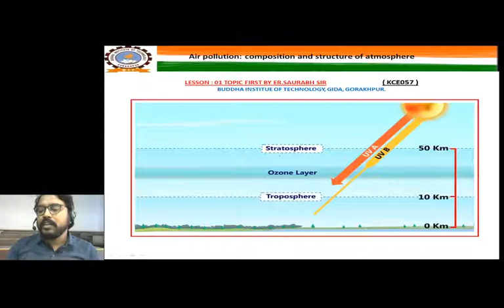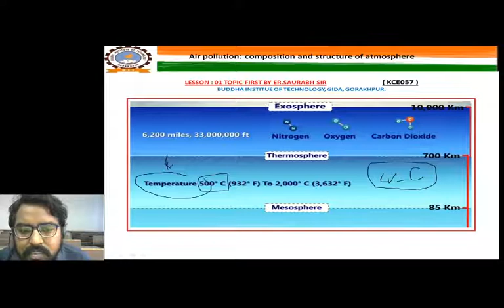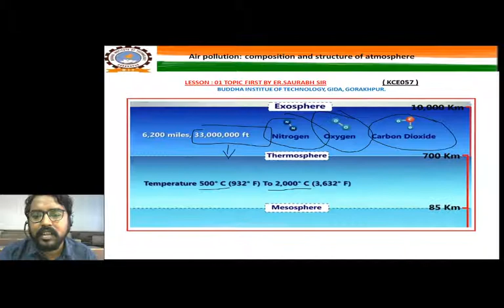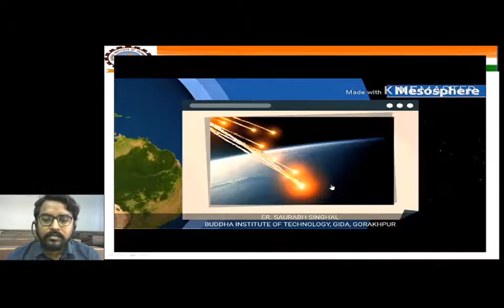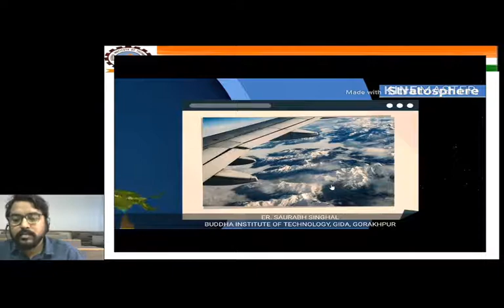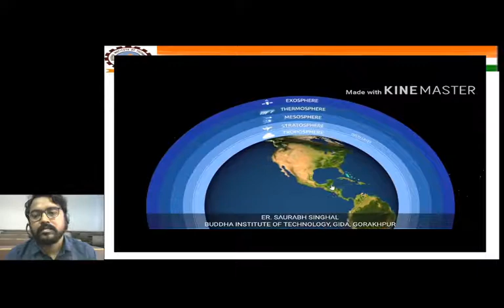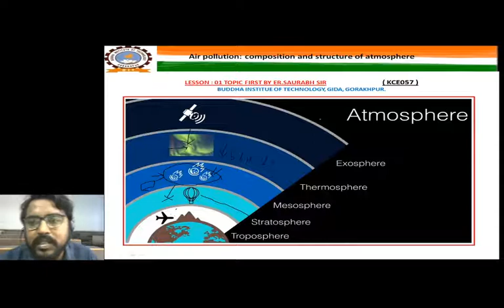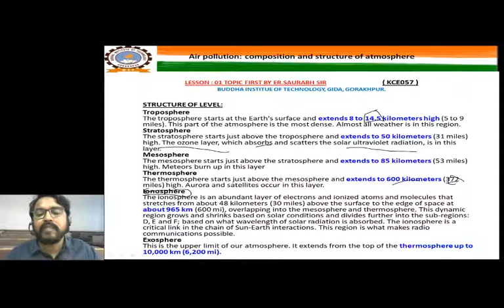08 ANCP UNIT 1 Air pollution: composition and structure of atmosphere.2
W3- 03
08 ANCP UNIT 1
MIXING ANG MASTERING : ER. SAURABH SINGHAL
FOR MORE DETAILS - SEARCH ON YOUTUBE
( ER SAURABH SINGHAL )

educational purpose